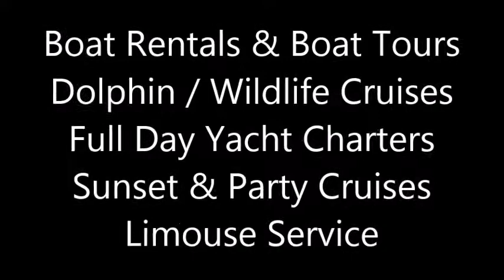Yacht Charters Fort Myers FL, Yacht Charters Sarasota, Yacht Charters Punta Gorda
Overnight yacht charters to Captiva Island, Cabbage Key and Cayo Costa State Park. Yacht Charter Florida vacation packages include free limo service between Fort Myers and Sarasota FL. Boat Tours in Englewood FL, include sunset cruises. Boat Rentals Englewood FL. available at Chadwick Cove marina across the street from Englewood Beach.  Book the yacht for your next special occasion.